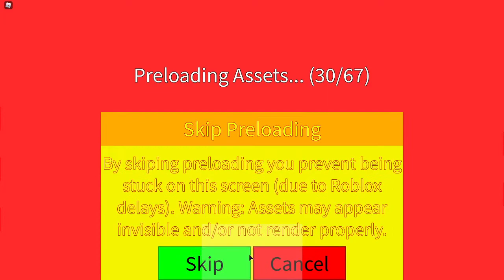Roblox Uno With Friends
i played uno in roblox  with friends